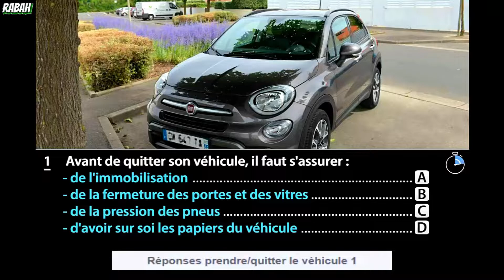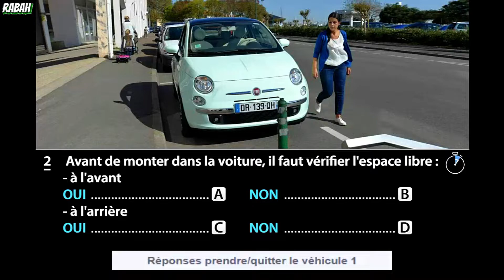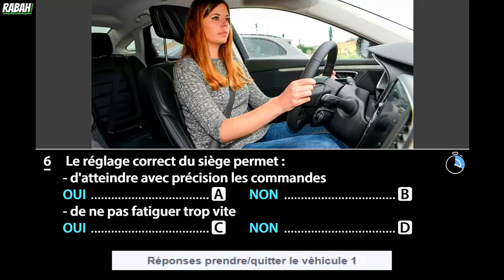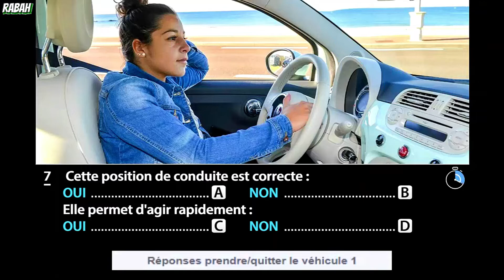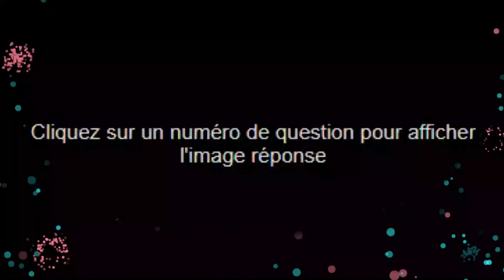Code De La Route Prendre Quitter Le Véhicule N°1 🤠🚦🚘🛑⛔🚖 علامة الطريق كيفية خروج من السيارة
🚘🚦🤠⛔ علامة الطريق كيفية خروج من السيارة ⛔🤠🚦🚘